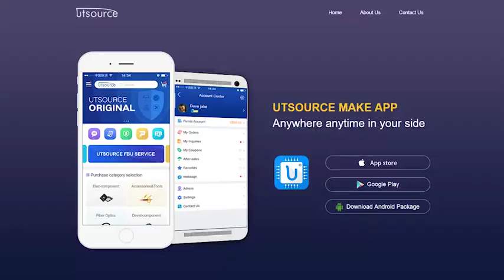HCF4053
Brand:STMicroelectronics
Package / Case:SOP-16